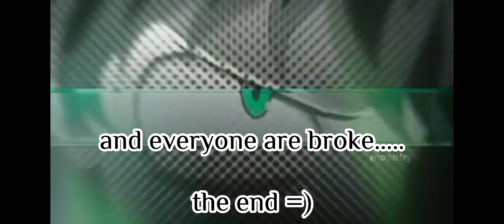mha react to v.deku/hero deku/mha/au/enjoy